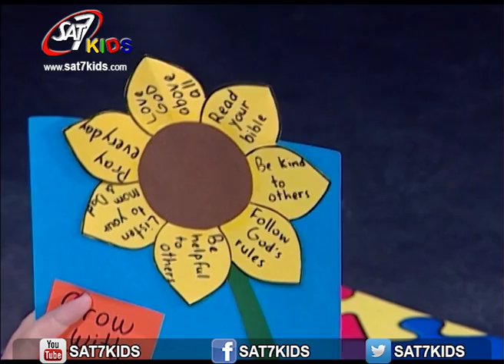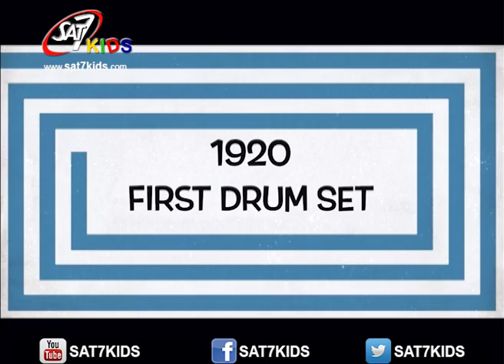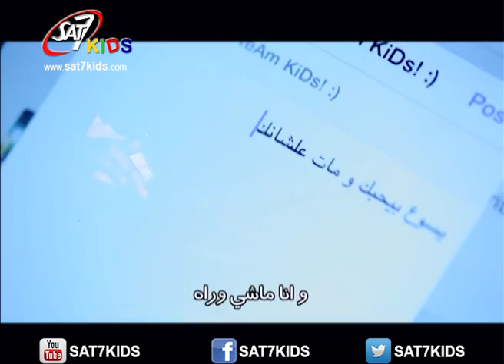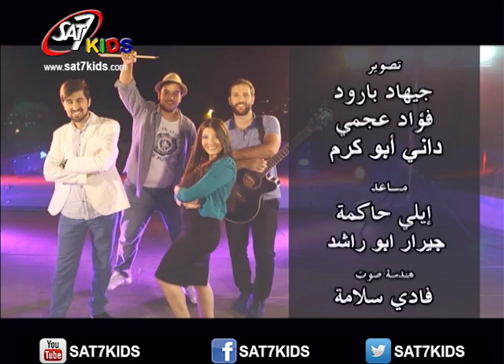SAT-7 KIDS - Yalla Nghanny Sawa S6 Eps 48 Tuesday 07-02-2017